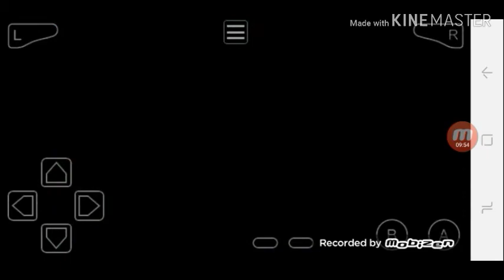Junkboyart en pokemon rojo fuego cap 24